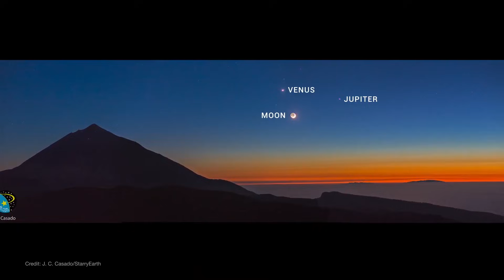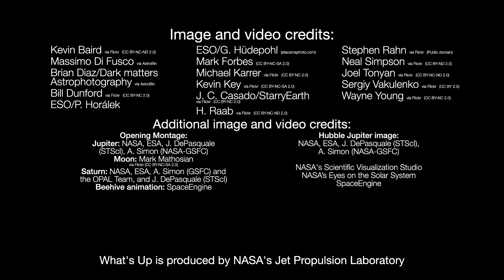Big bright Jupiter, Saturn and moon conjunction and more in Jan. 2026 skywatching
Jupiter is at opposition in January 2026. Saturn and moon will be close in the night sky and the Beehive Cluster is great target.

Credit: NASA/JPL-Caltech